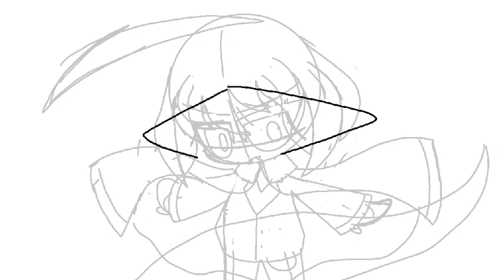• CRIMSON STORM • (SPEEDPAINT)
• Her power is proportional to the amount of negative emotions Vampirystis feeds on. It can sometimes become powerful enough to destroy homes if she feeds on a good amount of negativity. •